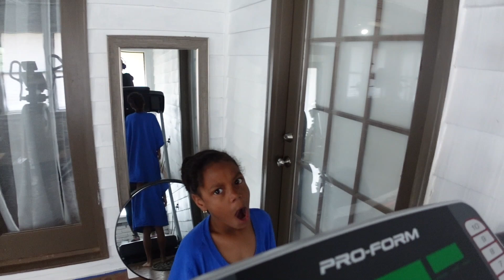193.8 | family life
Married December 2008 and counting. Craig and I have three lovely children; Christopher, Christina, and Christen. Life was a lot easier when our kids were younger, they tried to keep up with Craig and me. Now, Craig and I, are trying to keep up with three sets of hands, and three sets of feet. We post daily videos about our lives. The GOOD, The BAD, The HAPPY, The SAD. Every day is different, real, and full of LOVE. We hope you enjoy our videos as much as we do. Thank you for your support and God Bless!